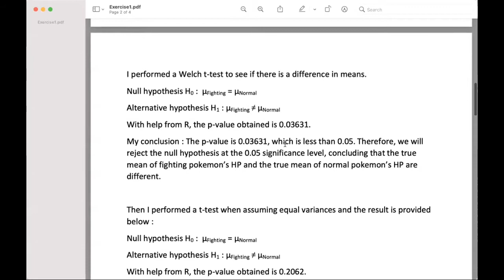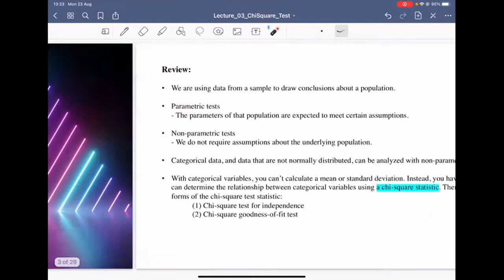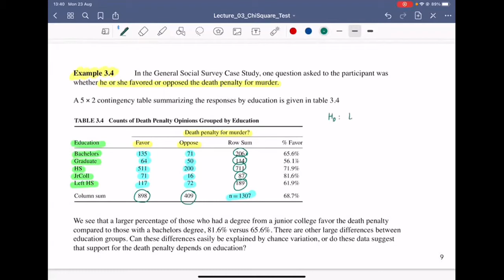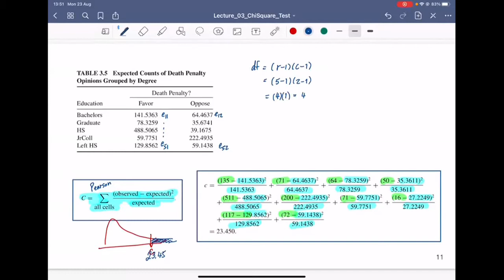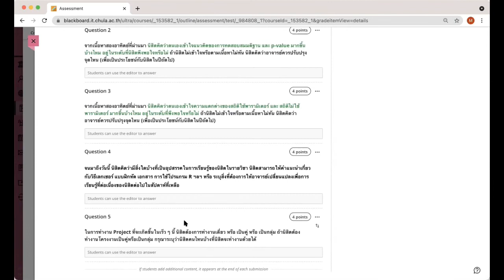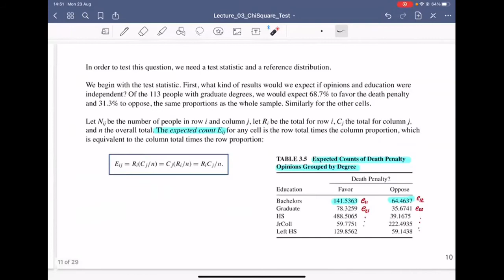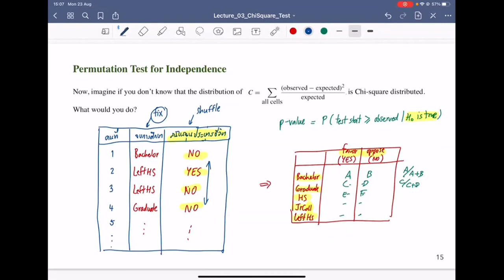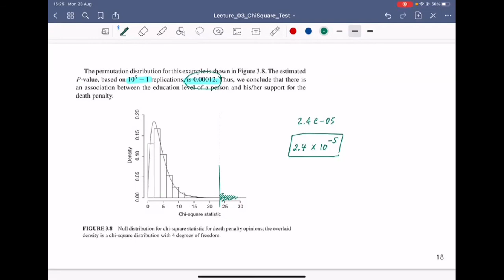2301382 Lecture 3: Chi-Square Test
24:20 Chi-Squared Test
1:14:22 Concept of Degrees of Freedom
1:39:12 Permutation Test for Independence